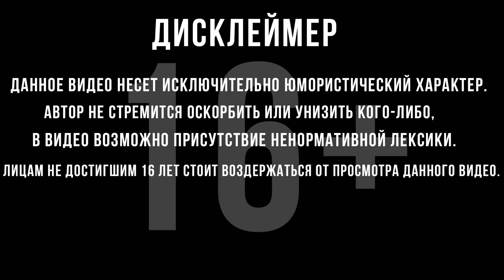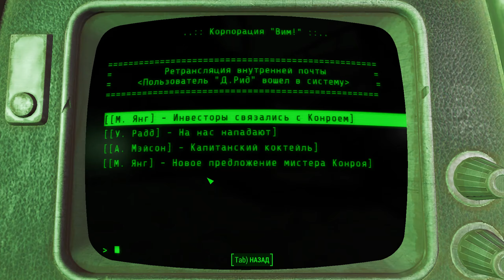ПРАВДА О ДиМЕ | Fallout 4 | #21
Прохождение Fallout 4 :
 Главный герой игры — житель довоенной Америки, купивший себе, жене и новорожденному сыну Шону места в противоатомном убежище корпорации «Волт-Тек». После начала ядерной войны он прибывает в убежище, где всех жителей убежища замораживают в криокамерах.